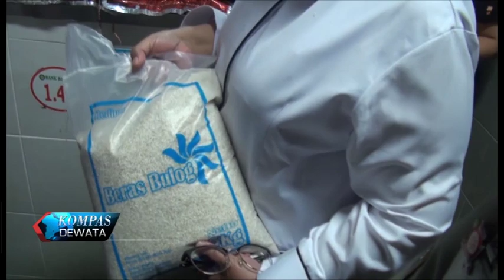PENINJAUAN HARGA KEBUTUHAN POKOK